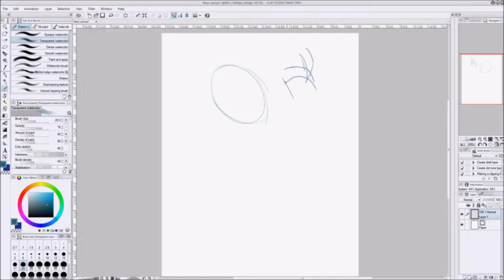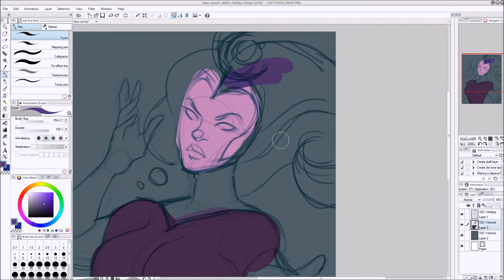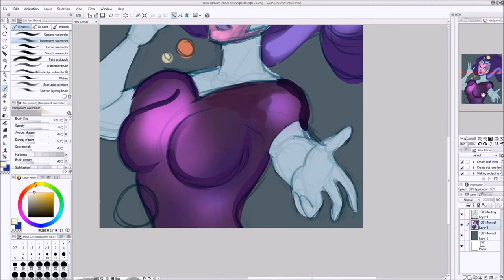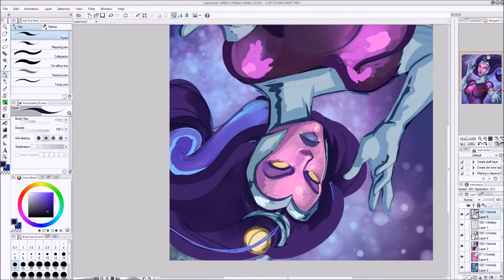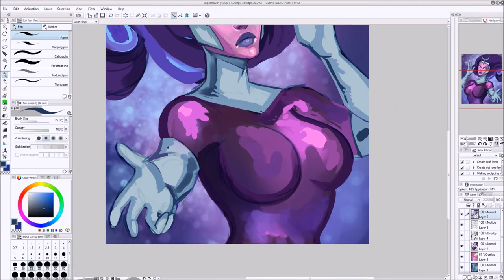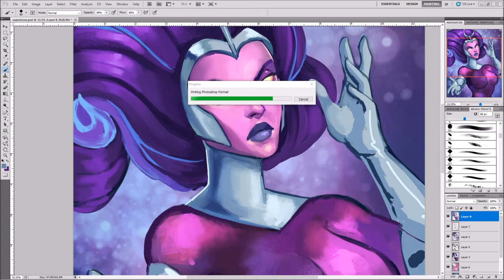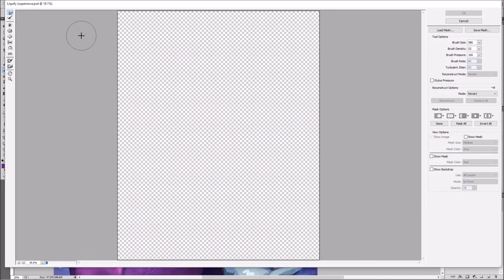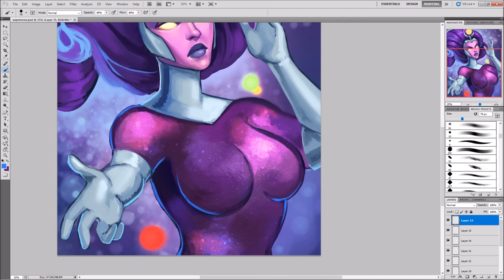Time lapse: Supernova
I haven't been doing much art lately but I decided to try recording my latest piece. Supernova from Rick and Morty (The Vindicators 3: The Return of Worldender) I am not a good streamer so maybe time lapses will be a better option for those who'd like to see how I work

♦My tools♦
Clip Studio Paint
Photoshop CS5
Wacom Cintiq 13hd
OBS